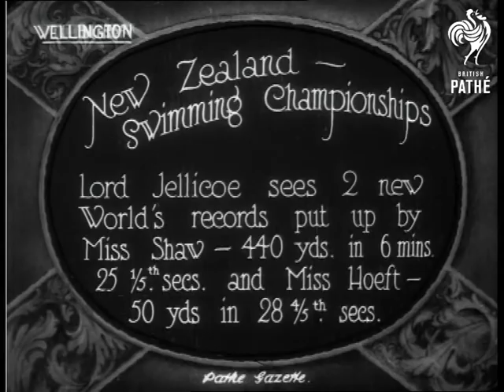Lord Jellicoe Watches Swimming Championships Aka New Zealand Swimming Championships (1922)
Full titles read: " New Zealand Swimming Championships - Lord Jellicoe sees 2 new World records put up by Miss Shaw - 440 yds. in 6 mins 25 1/5 secs, and Miss Hoeft - 50 yds in 28 4/5 secs."

M/S of Lord Jellicoe (John Rushworth)  with friend watching swimming. L/S of swimmers in pool during race. M/S of Miss Annette Kellerman congratulating New Zealand swimming champions Miss Shaw and and Miss Wolft.

M/S of Miss Wolft and Miss Shaw in swimming costumes with Miss Annette Kellerman in the middle. She smiles at both of them.
 FILM ID:264.11